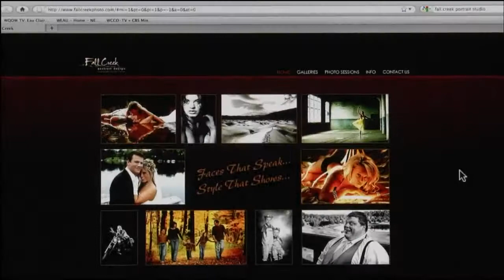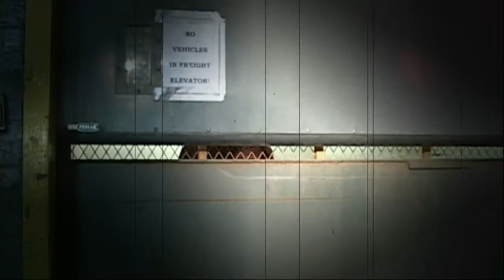Senior Info video2013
Class of 2014.  Looking for cool, individualized and creative senior portraits this summer and fall?  Take a look at this video and consider Fall Creek Portrait Design.   Studio, location -- hey we're known for locations -- sports, action, hobbies, it's all here.  Great photoshoot specials!